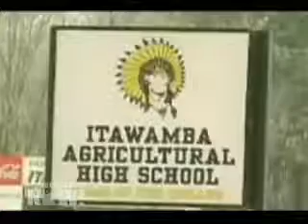DN! Lesbian Prom Girl - Rights Violated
Judge: Miss. School Board Violated Rights of Lesbian Teen in Prom Denial

A federal judge has ruled a lesbian Mississippi high school students constitutional rights were violated when she was barred from bringing her girlfriend to her prom. Constance McMillen, an eighteen-year-old senior at Itawamba Agricultural High School, has challenged a school policy preventing her from bringing her girlfriend as her date and also wearing a tuxedo. The school ended up canceling the prom rather than face the possibility that McMillen would prevail. The courts decision wont come in time to revive the canceled prom, but it means the case will go to trial. A group of parents at McMillens school have organized a private prom but have also barred her attendance.